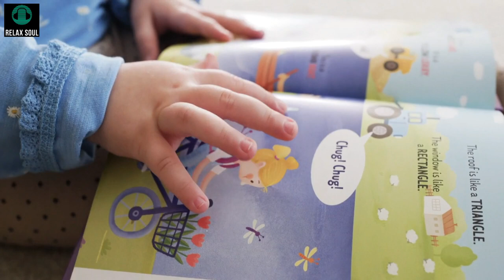Relaxing Babies Video | Relaxing Soul - Vid9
Video by Max Vakhtbovych from Pexels